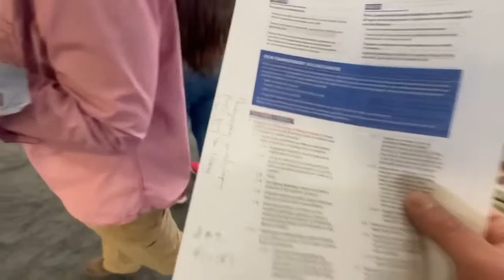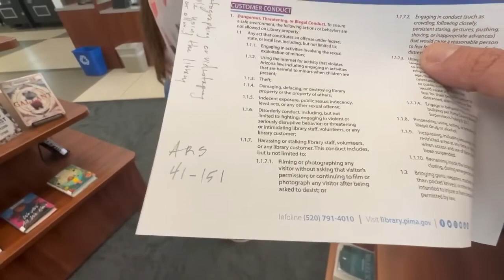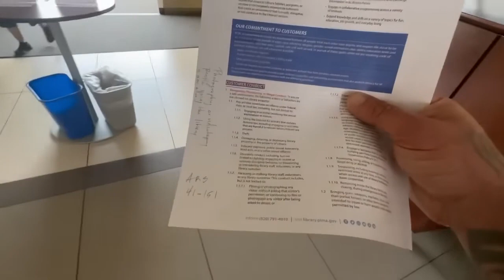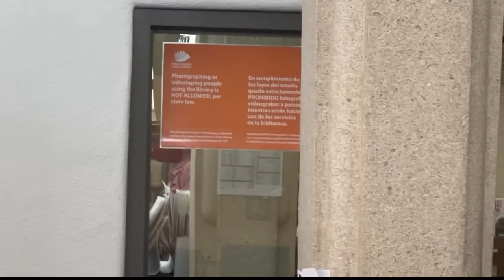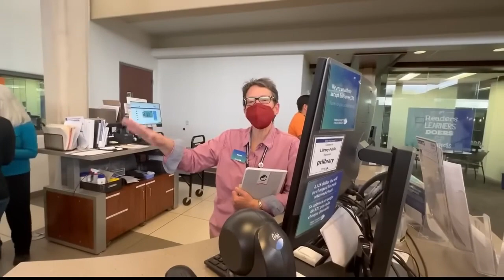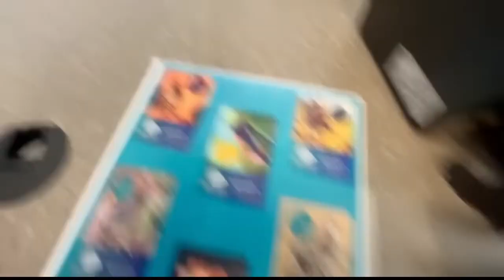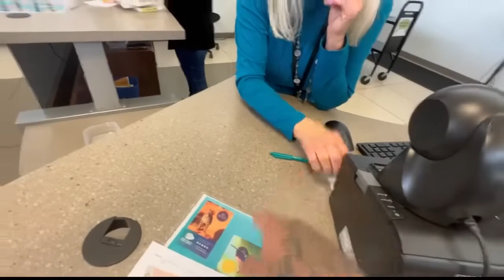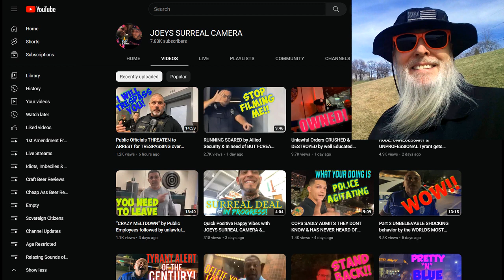Frauditor Joey the Jerk Wants Library Card but Instead Kicked Out: HAHAHA!